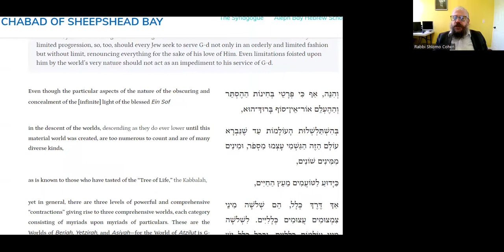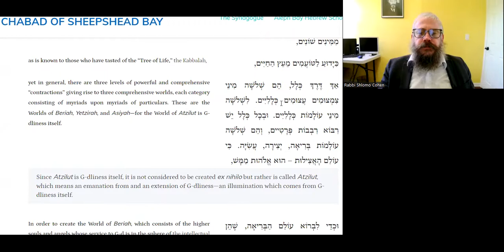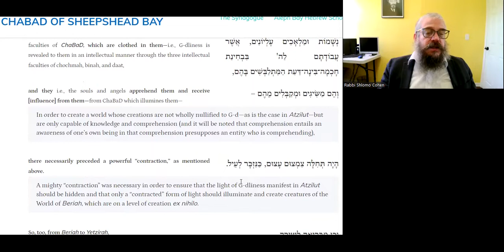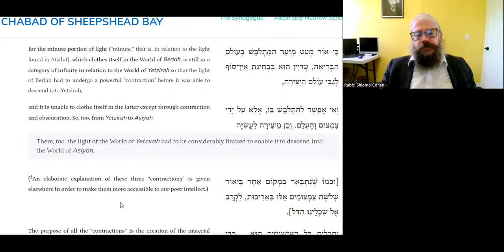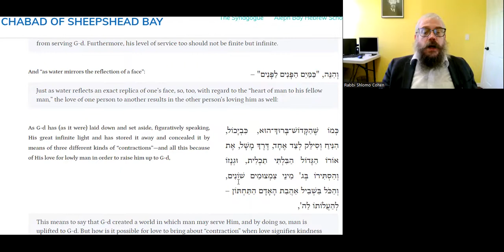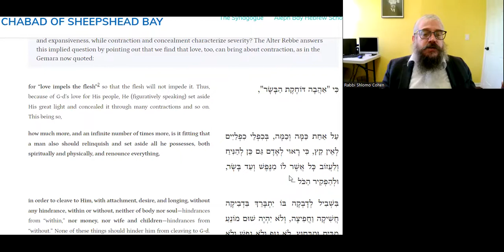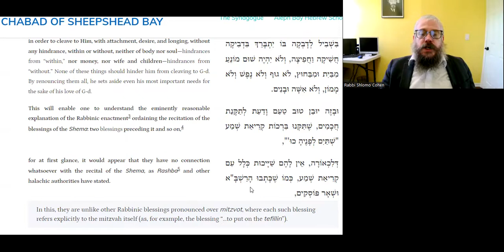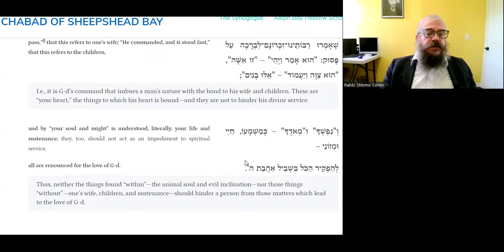DO YOU GIVE UP YOUR FREEDOM WHEN YOU GET MARRIED? - Daily Tanya- 177L- 17 Iyar ~Likutei Amarim 49-1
20 Minutes Daily Tanya class with Rabbi Shlomo Zalman Cohen
17 Iyar  (Leap Year)
 יז אייר (מעוברת)
Wednesday May 18 2022
ספר התניא - לקוטי אמרים - פרק מט - 1